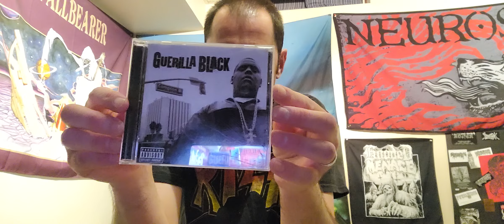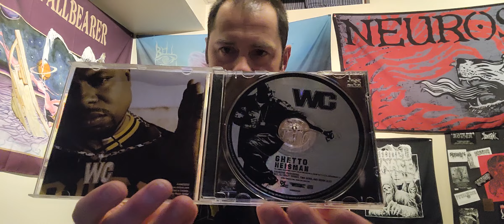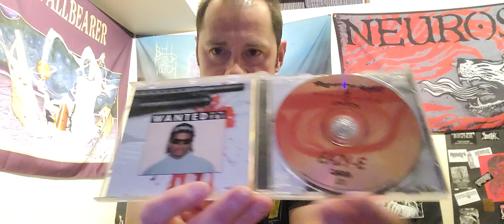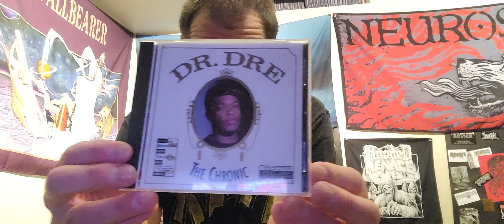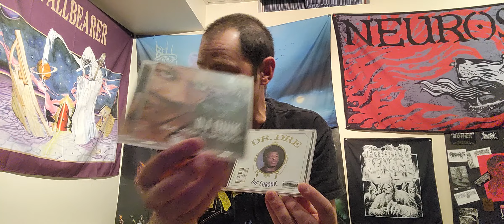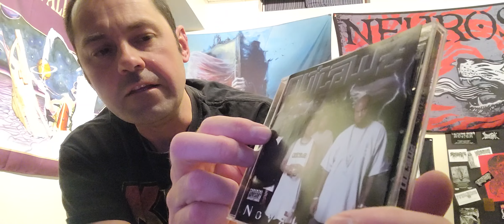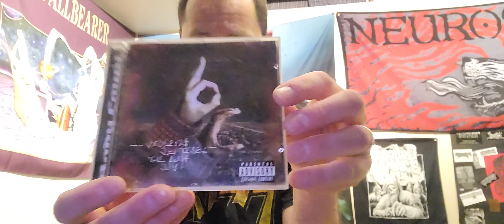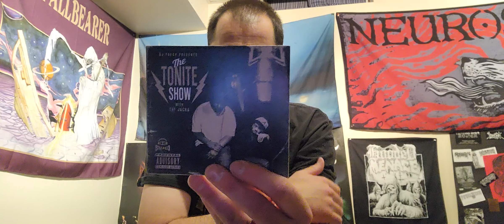10 Southern California Rap Albums #8